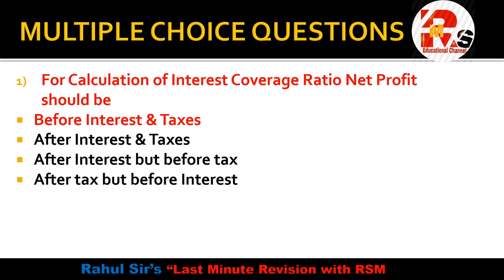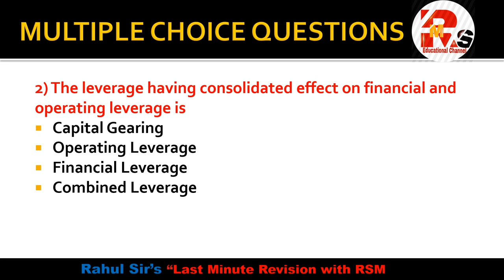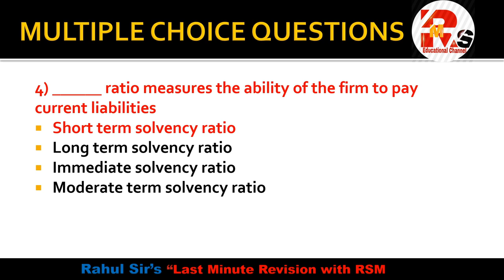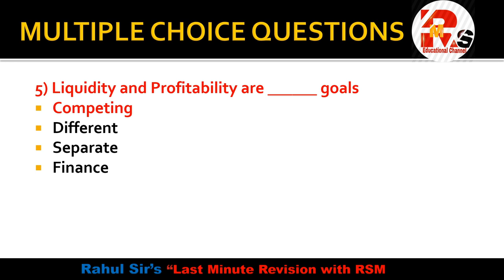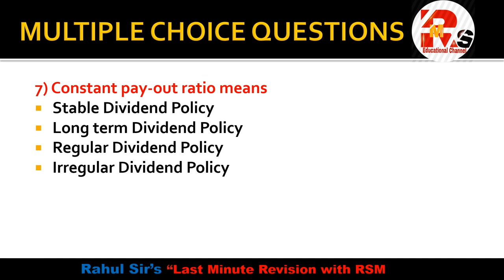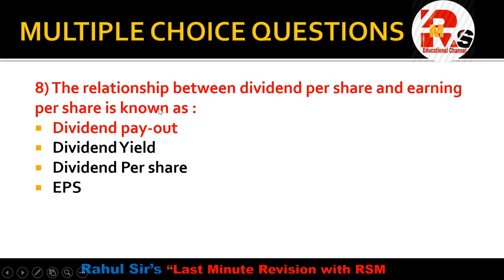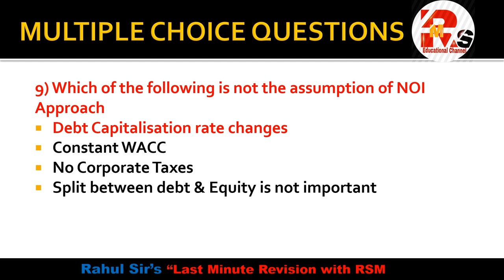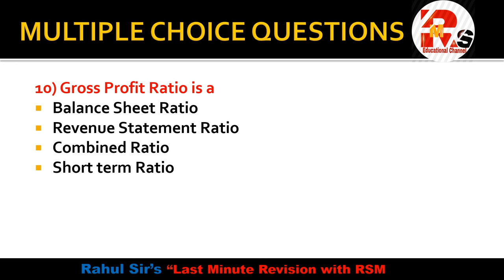CORPORATE FINANCE MCOM SEM 2 MCQS Part 3 | MCOM IDOL | By Rahul Mohile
For Online Courses:- Click Below!!!